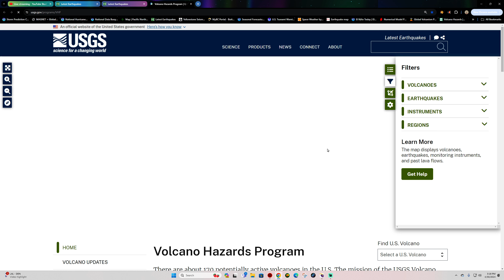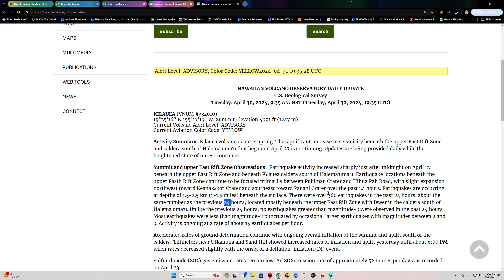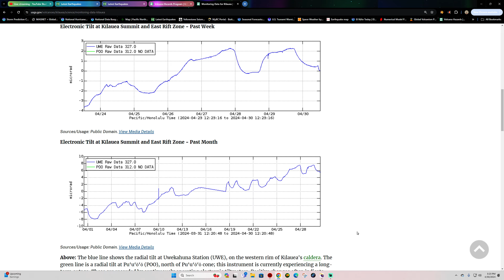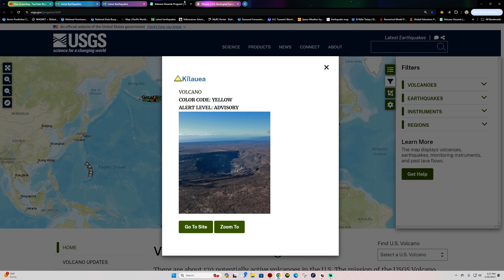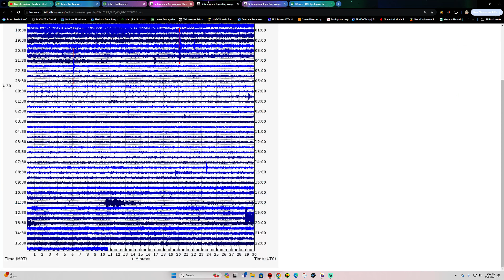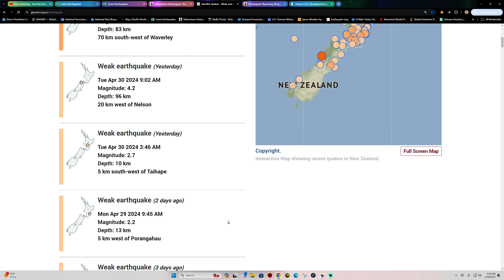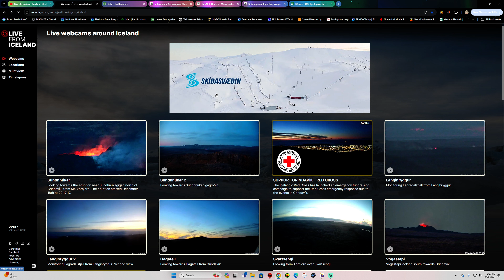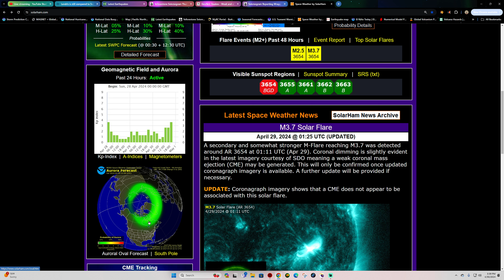720 Earthquakes at Hawaii Volcano. 4.9 EQ New Zealand. Back home! Tuesday 4/30/2024